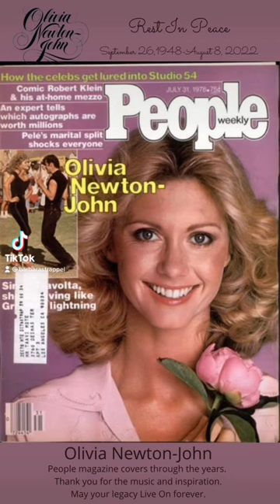Olivia Newton-John, People magazine covers through the years.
By Olivia Newton-John (Read by ONJ) Audible Audiobook
Try Audible Premium Plus and Get Up to Two Free Audiobooks